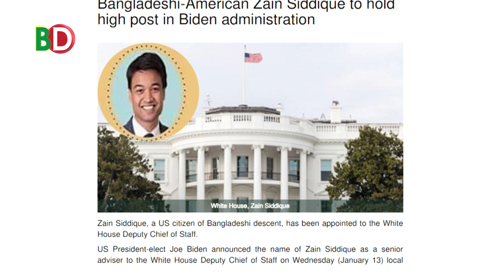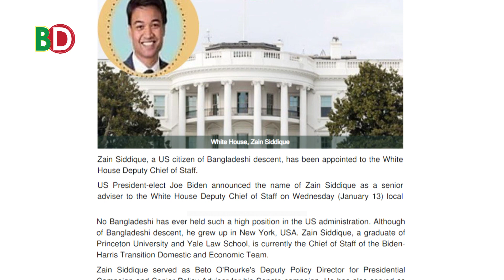বাইডেন প্রশাসনে মুসলিম ও ভারতীয়দের প্রভাব। আছেন বাংলাদেশীও।